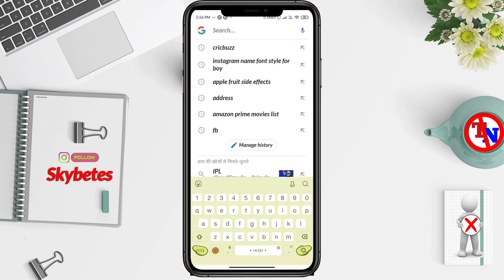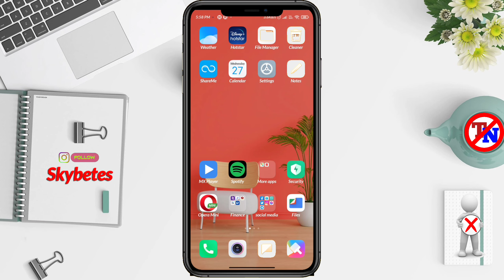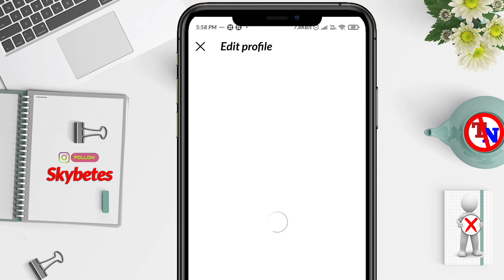Instagram Par Stylish Name Kaise Likhe || How To Write Stylish Name On Instagram In Hindi || Insta 🔥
Instagram Par Stylish Name Kaise Likhe || How To Write Stylish Name On Instagram In hindi

Hello doston Swagat hai aapka Hamare YouTube channel The Notebook mein doston aaj ke is video mein main aapko Instagram name stylish font me kaise likhe to doston video Achcha Lage to please video ko like kar dena aur channel ko subscribe karna thank u.

🔷 Aap Logo ka dil se Sukriya Mera Ye Video watch krne ke liye | Thanks 🛑

🔸 Your Queries/Question :-

1.how to make stylish name on instagram

2.how to write stylish name on instagram

3.instagram stylish name

4.how to change Instagram name font style

 5.Instagram par stylish name Kaise likhe

6.How to create stylish name on instagram

7.how to make stylish font name on instagram

8.stylish font for instagram

9. How to change instagram name in stylish font

10. Instagram name stylish font me kaise change kare

11.make your instagram name in stylish font

12. Instagram name stylish me kaise likhe